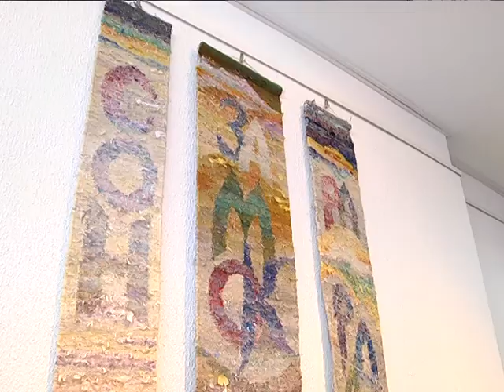2018-10-04 г. Брест. Выставка подвойного ткачества. Новости на Буг-ТВ.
Выставка подвойного ткачества «Аверс-Реверс-Реверанс» в г. Бресте.
Несмотря на свою удаленность от столицы город над Бугом трудно назвать провинцией. Особенно в культурном плане. Яркое подтверждение тому  республиканская выставка художественного текстиля «Аверс- Реверс – Реверанс», которая открылась накануне в Бресте. Инициаторами и организаторами уникального арт-проекта выступили представители секции художественного текстиля Белорусской академии искусств и Брестская областная организация Белорусского союза художников. Местом проведения необычной экспозиции выбрали Выставочный зал на Советской. О том, как возвести народное творчество в ранг высокого искусства разбиралась Ирина Альшова.